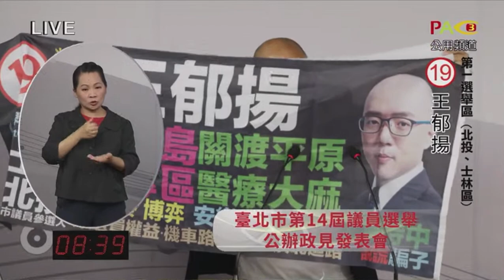金色力量士林北投議員候選人19號王郁揚公辦政見發表會-_陳時中說謊騙子_下架民進黨新潮流_電子菸圈教學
第14屆議員選舉候選人公辦政見發表會-第一選舉區 北投、士林區

時間軸：
00:00 影片開始
00:36 開場
01:26 參選目標與初衷- 陳時中說謊騙子
03:19 參選目標與初衷- 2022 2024下架民進黨新潮流
05:15 不自殺聲明
06:41 政見內容說明
07:33 社子島性專區(金色力量)
09:11 關渡平原醫療大麻(哈們/420)
10:09 地熱谷恢復主溫泉蛋
10:55 電子菸合法化(台灣菸草減害協會/無煙台灣基金會/台灣威卜VAPE TAIWAN)
11:47 安樂死合法化(尊嚴善終)
12:19 外送員權益(全國外送產業工會)
13:00 機車路權 (台灣機車路權促進會)
13:38 淡北道路
14:16 電子菸圈教學
15:19 結語

原始講稿：
一、參選目標與初衷：
大家好 我是登記十九號的王郁揚，目前是金色力量的黨主席，我此次的競選口號是「光頭十九 耐操持久 士林北投 投給光頭」，因為我從陳時中2017年上任衛福部長就監督他到現在，至今已將近六年的時間，這足以證明我既耐操又持久，今天政見發表分為四部分：1.參選目標與初衷、2.不自殺聲明、3.政見內容說明、4.菸圈示範。

1. 參選目標與初衷，陳時中說謊騙子，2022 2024下架民進黨新潮流。
(證書)我是全台灣唯一取得世界衛生組織 菸草控制框架公約，也就是WHO world health organization, FCTC framework convention on tobacco control證書的菸草減害專家tobacco harm reduction，(說謊騙子)我在2020年參加士林北投立委選舉時，已經表明過我的背景，當時也要求時任衛福部長陳時中針對我提出的「抽稅納管電子菸」訴求做出回應，很遺憾，陳時中依然視民意如糞土，只有黨意沒有民意，(訴狀)所以我已在9月14日前往台北地檢署提告陳時中違反刑法217條，陳時中在立法院公然對立委及百姓說謊，在國會殿堂宣稱「台灣已經沒有合法電子菸的聲音」，因為我有充分的證據，所以我才敢大聲斥責陳時中是說謊騙子，而我必須非常遺憾的說，至今地檢署對我提告陳時中的案件未有任何後續進展，這讓我對台灣的司法感到心寒，(小米)所以我參選就是要讓全台灣人知道，陳時中是說謊騙子。

(民進黨) 過去我是一個完全不關心政治的一般百姓，在我去澳洲打工度假兩年的期間，我深刻感受台灣在國際間被打壓的窘境，因此，即便我家是深藍，2016年我把總統票投給了蔡英文，希望她能帶領台灣走向更民主的未來，這件事情在我家差點鬧到家庭革命，然而，當我2017年開始從事社會運動，推動菸害防制法修法-電子菸合法化，與政府溝通交手的過程中，我發現，民進黨被稱為綠共不是沒有原因的，獨裁、假民主、認知作戰，吃相難看，所以我為了贖罪，2020年我出來選士林北投立委，這次我出來選士林北投議員，為的就是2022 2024 下架民進黨新潮流（撕）。

(金蟲)下架民進黨這句話，我是以曾經把票投給民進黨的選民身份來抨擊民進黨，結果網路上很多人稱我為「藍狗」、「白粉」、「綠蛆」，我覺得這些都大可不必，以上三種標籤都不是正確的，因為現在我是金色力量的「金蟲」，金色力量 專打假掰！藍綠白黃一起打。

二、不自殺聲明
(不自殺聲明)本人身心健康，在此特地聲明，絕不自殺，絕不發生意外。

今年選舉，我身為一名老百姓，借了50萬出來參選，勇敢強力監督民進黨台北市長後選人陳時中，揭穿他虛偽的真面目、說出廣大民眾心聲，「陳時中說謊騙子」，(自強市場)大家可以上網搜尋「王郁揚 空格 陳時中」可找到我在北投自強市場嗆陳時中的影片，(慈諴宮)或觀看台北市第一選區選舉公報，我有附上我在士林慈諴宮嗆陳時中的影片QR CODE。

(警察抬王郁揚)就我所聞，因為我如此real的發言，是此次導致陳時中選情仇恨值飆升的主因之一，因此我已被民進黨列入選後追殺戰犯名單中，所以我才被迫需要在政見發表會時，特地花時間表達我絕不自殺的立場，如果這不是政治迫害？什麼才是政治迫害？(bump)今天的我就是明天的你們，望周知。

三、政見內容說明
(布條)
社子島性專區、關渡平原醫療大麻、恢復地熱谷煮溫泉蛋、電子菸合法化、博弈專區、安樂死合法化、外送員權益、機車路權、興建淡北道路。

選舉公報現在已經寄送到選民家中，我已經大致看完我們選區的公報，有兩大議題是士林北投每次選舉都被各候選人會拿出來開支票，但最後都跳票，四年後再重來一次的議題：社子島開發案以及關渡平原開發案，因此，我將以年輕人不同的思維，提出我對社子島開發案與關渡平原開發案的見解，期待以新思維打破傳統政治的窠臼。

(烏克蘭辣妹)位於士林區的社子島已禁建52年，社子島開發案是每屆台北市長必考題，很高興此次台北市長選舉 動保黨參選人張家豪，參考了金色力量，郁揚我提出的主張「社子島性專區、社子島博弈專區」，其實，早在1988年吳伯雄擔任台北市長時就曾提出「社子島色情博弈專區」，這政策提出至今，社子島開發案依然沒有實質開發，社子島今天面對的是北市府強硬「全面區段徵收」，計畫「迫遷或安置」社子島上萬名居民，我則主張聚落保存，「部分區段徵收」、願意接受政府條件的區段，先行開發，並在社子島規劃性別平等性專區及博弈專區，讓各性別皆可在此得到身心靈的解放，同時將性專區、博弈專區部分稅收回饋當地弱勢居民及研議提供當地居民「無料打砲劵」的可能，藉此改善其經濟狀況，其餘稅收則由北市府支應龐大社會福利支出，例如長照等，讓當地居民、一般民眾以及政府達成多贏的局面。

(大麻)關渡平原醫療大麻，關渡平原開發案類似社子島，很多士林北投議員都在提，但目前也禁建超過50年，關渡平原有著「台北之肺」「雙北最後淨土」的美名，但仍有相關人士希望把關渡平原開發成水泥大樓，我主張，關渡平原應轉型升級現有農業，輔導栽種高醫療價值、高經濟價值的農作物，例如醫療大麻、休閒大麻等，如此不僅延續既有台北精緻農業產業鍊，更可帶動台灣生技醫療相關產業發展，同時兼顧罕見疾病患者與兒童的用藥健康權，我也會盡力促成在關渡平原舉辦「哈們！關渡大麻音樂祭」，藉此帶動士林北投觀光，促進地方經濟發展。

(地熱谷照片)恢復地熱谷煮溫泉蛋，在民國83年之前，北投地熱谷是可以煮溫泉蛋的，但北市府以遊客安全以及法規因素，全面禁止地熱谷煮溫泉蛋，但我們可以看到宜蘭地熱谷溫泉公園卻是可以煮溫泉蛋的，因此當地觀光商圈協會與許多觀光客都希望北投地熱谷能恢復主溫泉蛋，因此我主張，為促進北投溫泉商圈觀光，北市府應研議重新恢復地熱谷煮溫泉蛋，並強化遊客安全，藉此促進北投溫泉商圈觀光。

(拿出電子菸與菸油)電子菸合法化，我從2017年便開始推動電子菸合法化，我除了領有世界衛生組織證書，我也代表台灣加入兩個國際組織「國際尼古丁消費者組織INNCO」、「世界威卜聯盟WVA」，我主張所有較安全尼古丁菸品都應抽稅納管，例如電子菸、加熱菸以及無菸草口含菸，並逐步禁止傳統紙菸，明確設立無煙臺灣目標年限(smoke-free Taiwan)，國際上已有紐西蘭2025年、英國2030年、加拿大2035年，我期望台灣能在2040年前實現無煙臺灣目標。

(傅達仁)安樂死合法化，我從推動菸害防制修法看到「吸煙救長照」以及社會上不斷發生的「長照悲歌」，以及諸多支持安樂死合法化的民意，因此我主張政府應積極規劃「尊嚴善終」修法，莫讓長照悲歌在台灣一而再再而三發生。

(工會logo)外送員權益、我本身是一名外送員，也是全國外送產業工會幹部，工會這些年跟政府官員及民意代表溝通，但發現因為外送產業實在太新穎，導致官員與民意代表無法明白問題所在，導致我國專法停滯不前，各地方政府的自治條例又不夠完善，因此我若當選台北市議員，將會強化「臺北市外送平台業者管理自治條例」賦予外送平台更多權利義務，並保障外送員、店家與消費者的權益。

(車禍照)機車路權，大家常會看到機車交通事故，其中橋面上的機車專用道因為車禍導致整條機車道塞滿的新聞時有所聞，這些很多是因為不正確的交通政策所導致，因此需要政府與民間共同合作，因此我主張開放民團參與道路安全會議，參與交通決策、落實車速分道與廢除全時段區間測速，打造友善所有用路人的交通環境。

(淡北道路)興建淡北道路，淡北道路這議題在士林北投跟淡水已卡關26年，行政院終於在今年8月6日核定該工程計畫，惟環團擔憂淡北道路工程將衝擊關渡紅樹林自然生態以及士林北投居民擔心交通壅塞問題，因此我當選台北市議員後，將督促北市府提出有效保護關渡紅樹林環境以及士林北投交通疏導計畫，減少淡北道路對士林北投帶來的負面影響。

三、菸圈教學
(未成年請勿吸菸)吐煙圈O(畫面被砍)

結語：郁揚提出了許多年輕的議題，小眾議題，希望大家多多支持，光頭十九 耐操持久，士林北投 投給光頭，11/26票投金色力量唯一的一席19號王郁揚，給年輕人一個機會，給自己一個機會，給士林北投一個機會，19號王郁揚，我是金色力量黨主席，士林北投議員候選人，請搶救、支持19號王郁揚，謝謝。(十秒)